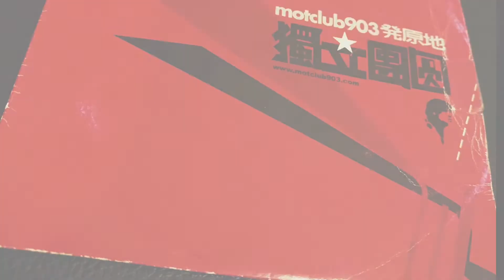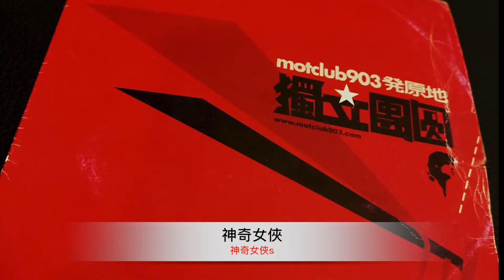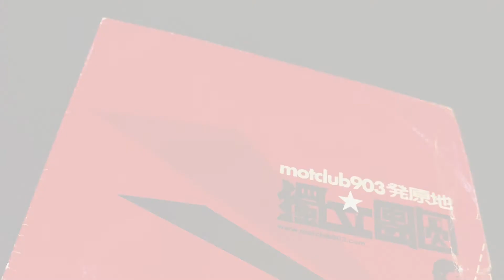神奇女俠s 《 神奇女俠 》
Address: Shop 3018,3/F, One Sky Mall No.8
Tin Sau Road, Tin Shui Wai